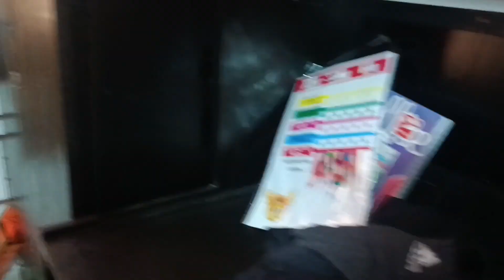AB MAI KISI KA KOI KAAM NAHI KARUNGI "HADTAAL - HADTAAL - HADTAAL"